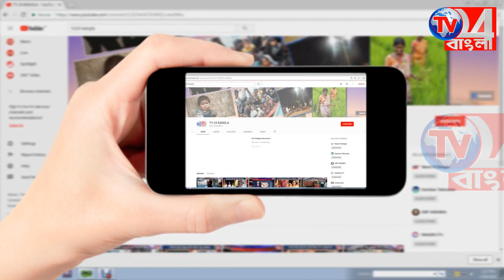প্রয়াত মুর্শিদাবাদের প্রবীণ সাংবাদিক সুতপ অধিকারী